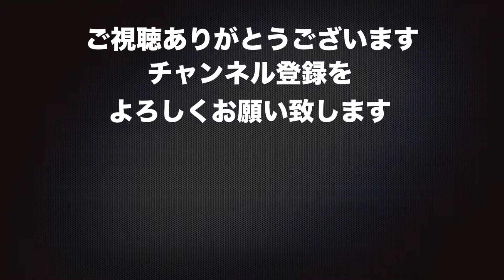「なみはや大橋」バスの車窓から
「なみはや大橋」を歩いて渡った後に天保山まで行き72号系統のバスに乗車、車窓からの風景です。